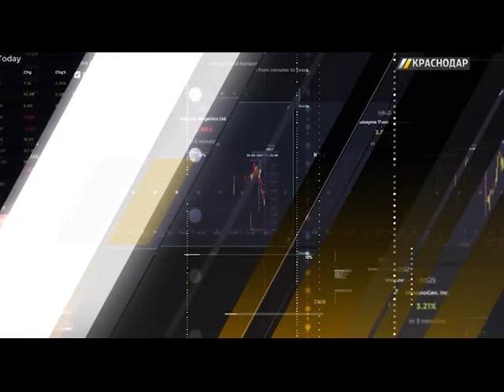«Бизнес-курс». Выпуск от 10.02.18. Дмитрий Логвиненко, замглавы Краснодара. О подготовке к РИФ.